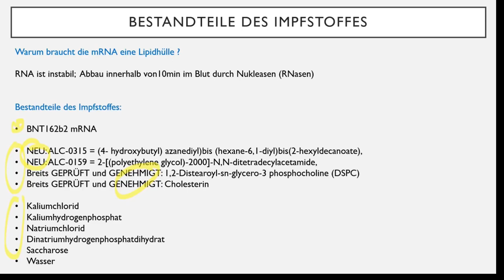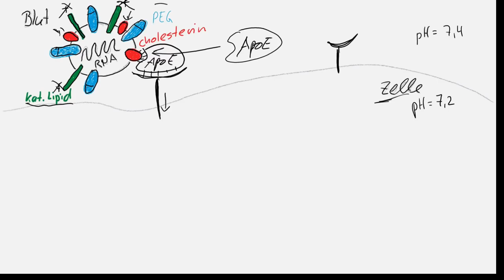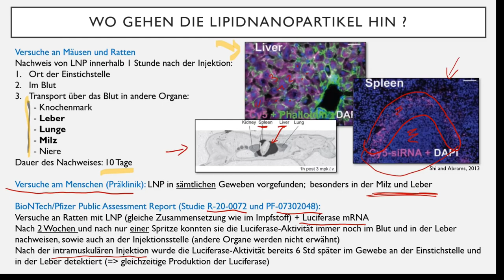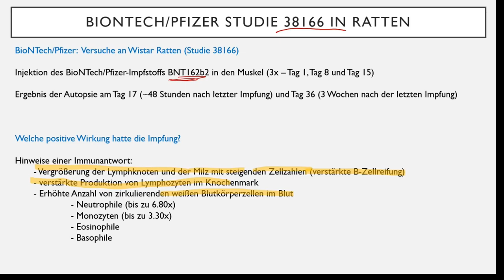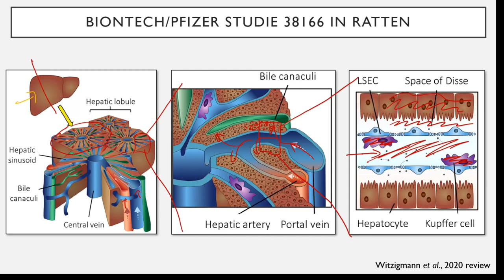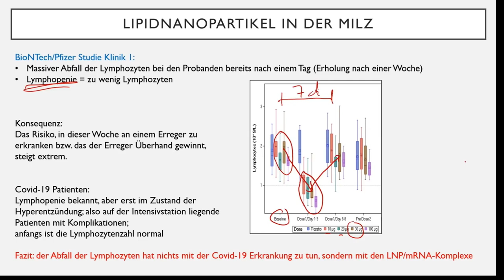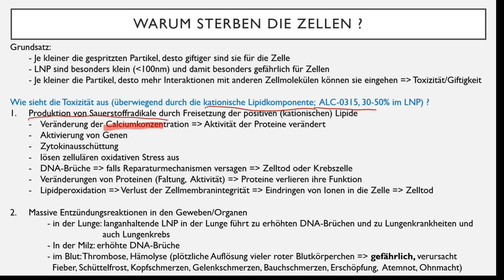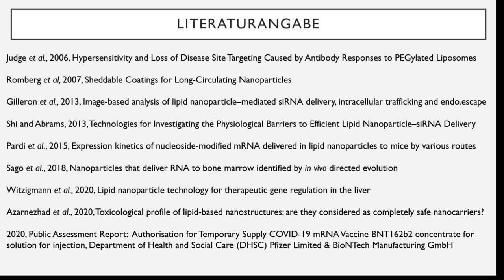Dr. Vanessa Schmidt Krüger Welche Gefahren gehen von den Lipid Nanopartikeln aus BioNTech Impfstoff